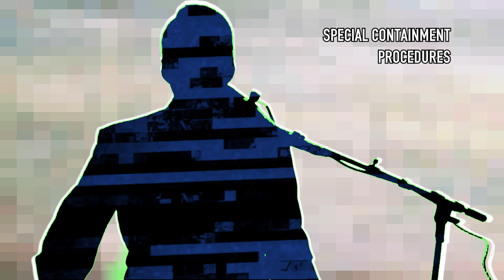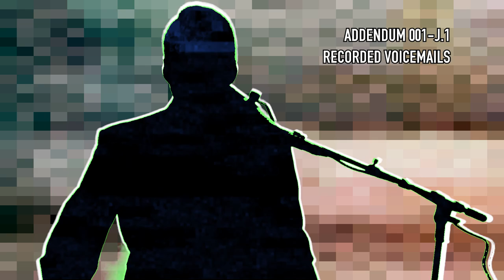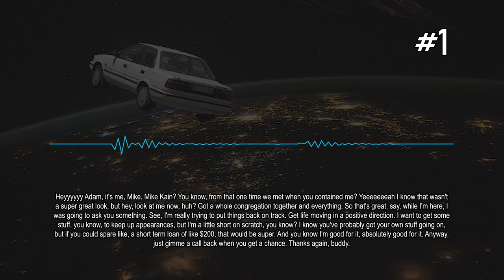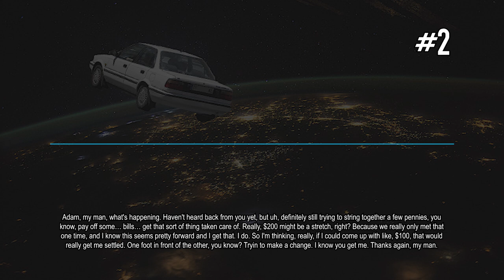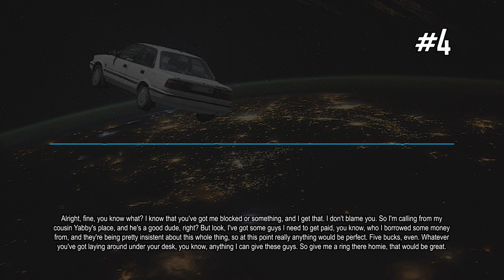SCP-001-J: Cimmerian-Kaktus Proposal "The Broke God"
Attributions